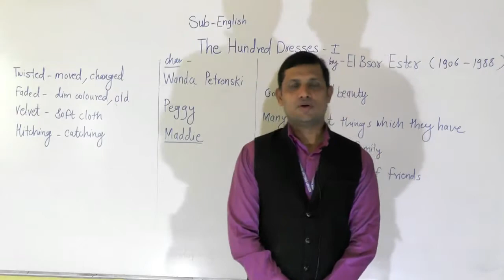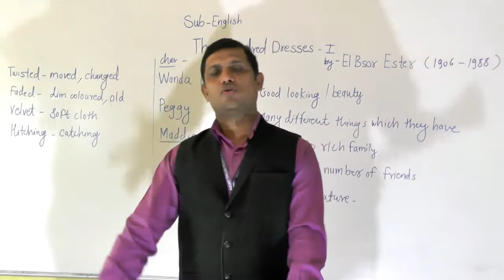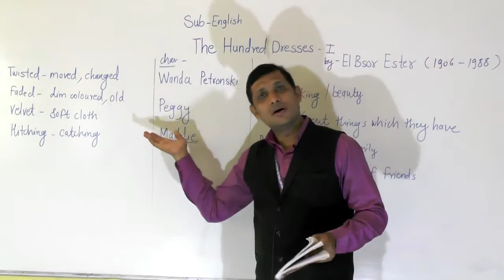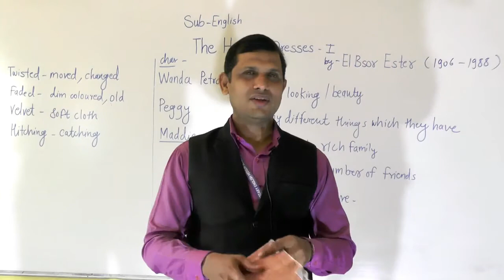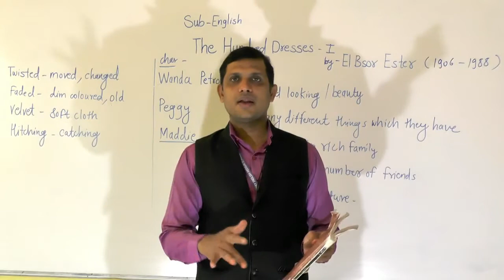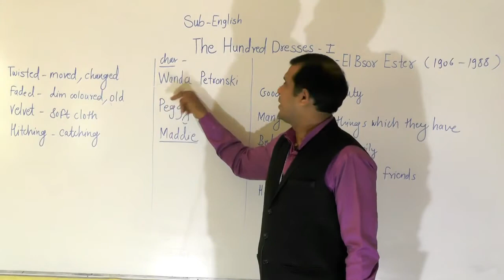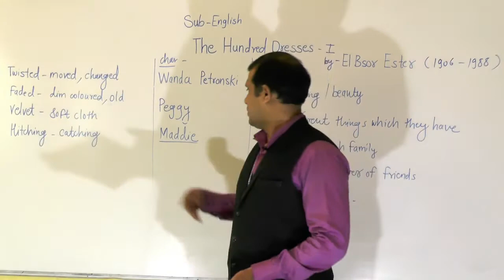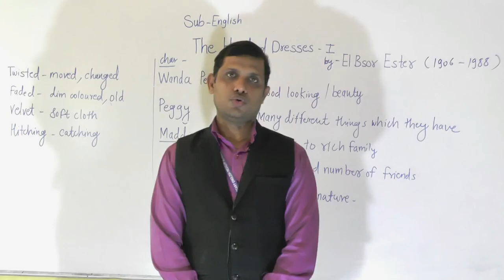Class X English The Hundred dresses I